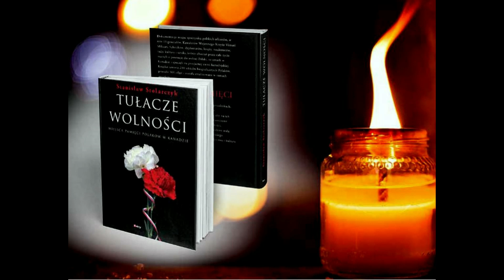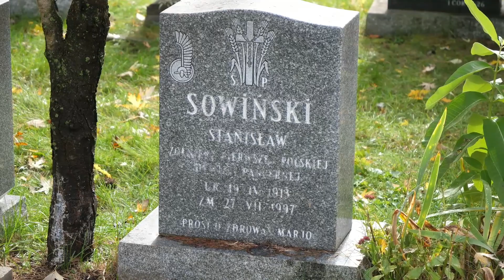Znicz i modlitwa dla bohatera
Tutaj, w Toronto, Mississaudze na cmentarzach leżą tysiące Polaków, wśród nich, bohaterowie walk o wolność, pamiętajmy o nich w dzień Wszystkich Świętych o miejscach ich pochówku można dowiedzieć sią z książki Stanisława Stolarczyka „Tułacze wolności” do pobrania w formacie pdf ze strony "Gońca"